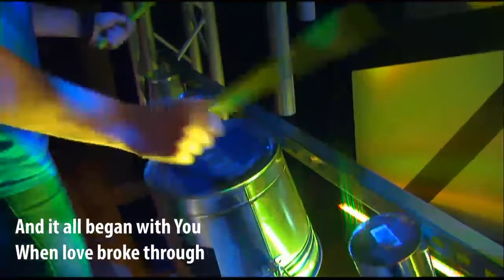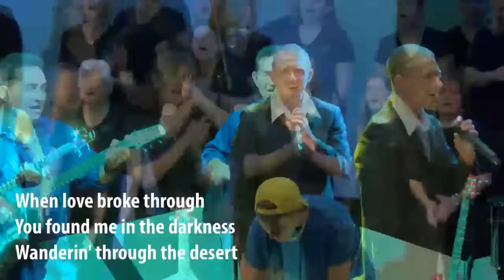Cheyenne Hills Church